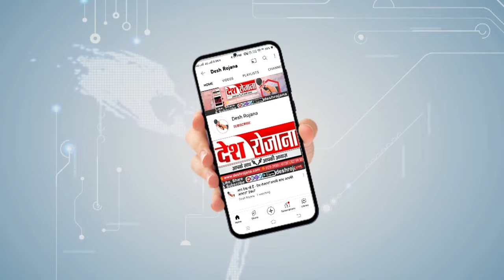कांग्रेस के कई और विकेट गिरेंगे! | दुष्यंत चौटाला से भी करेगी चुनावी गठबंधन! | Vidhansabha Chunav